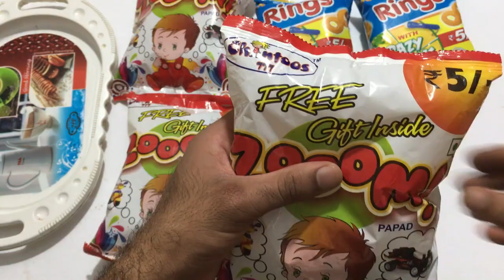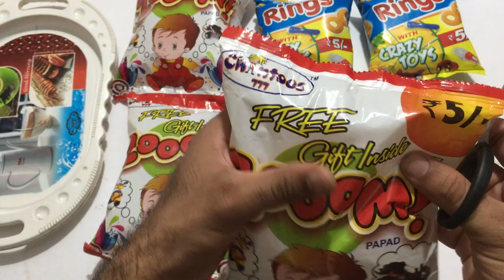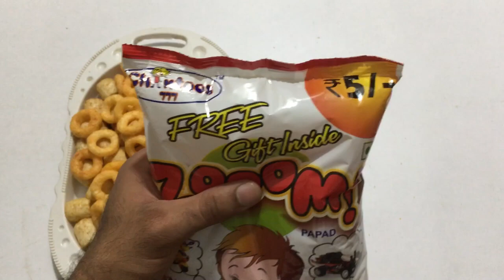OMG Got Smart Watch , Got Water Tank , Water Game Inside Snacks Collection